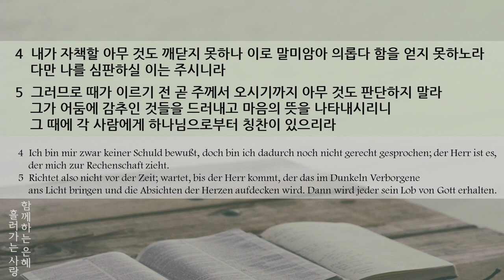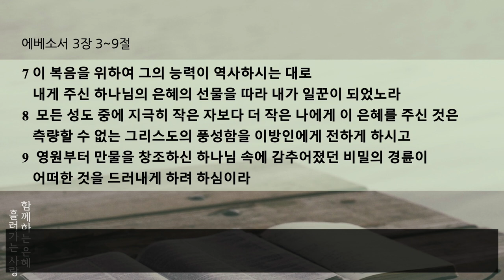[프랑크푸르트 한마음교회] 주일 설교 | 2020.03.29 | 비밀을 맡은 사람들 | 이찬규 목사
비밀을 맡은 사람들 (고린도전서 4장 1~5절)